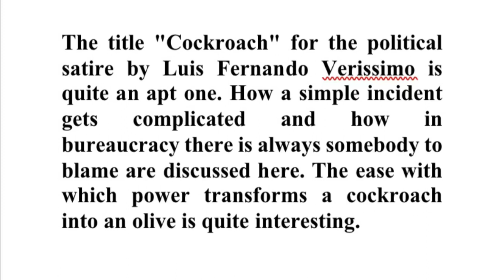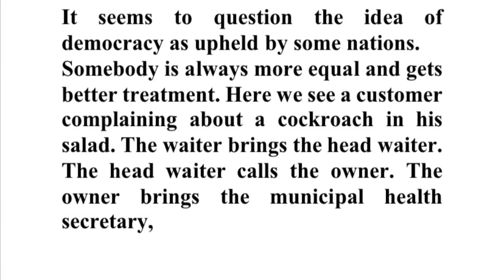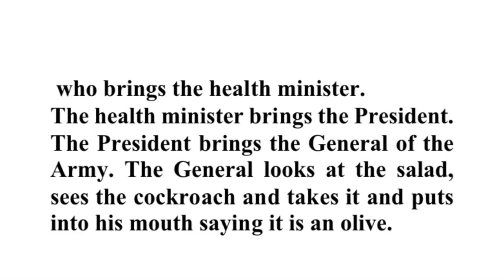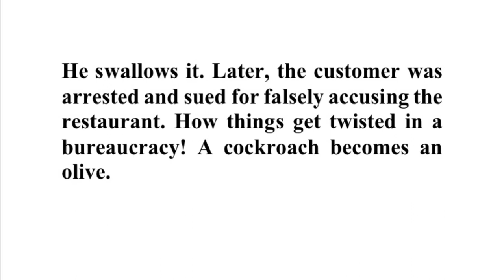The Cockroach Summary in Malayalam|Luis Fernando Verissimo|Litmosphere|First Semester